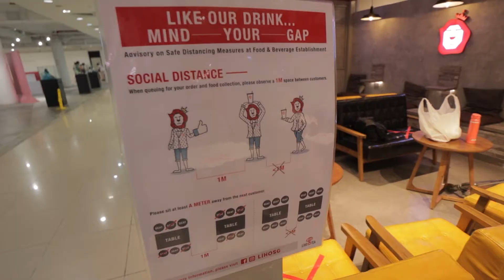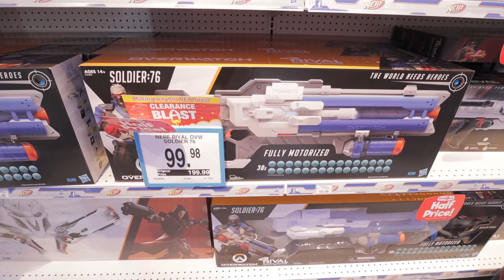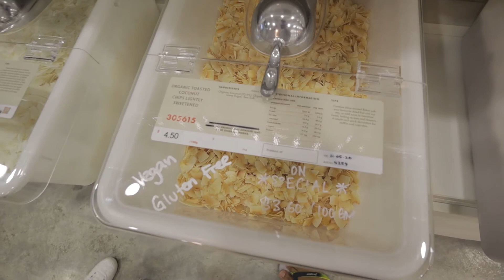VLOG - 5 APR 2020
The day before the Circuit Beaker kicks in in Singapore.

Samantha had some work to finish so i got her lunch. Was inspired to make some protein balls. First time doing them.

Ran some errands before heading out to Great World City in search of some toys for Issei before retail stores close. :(

It has been about two weeks since the CB began, and I kind of miss seeing shops open.